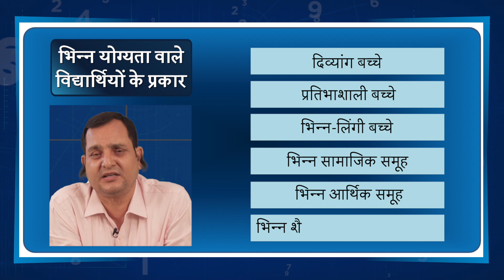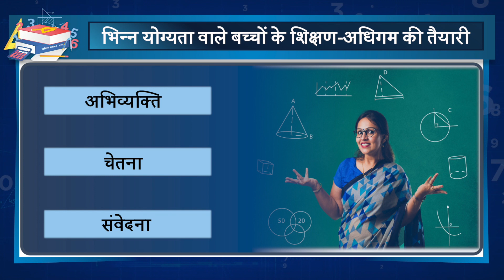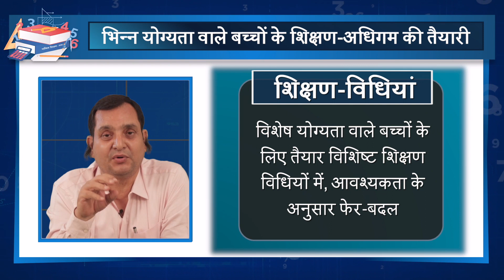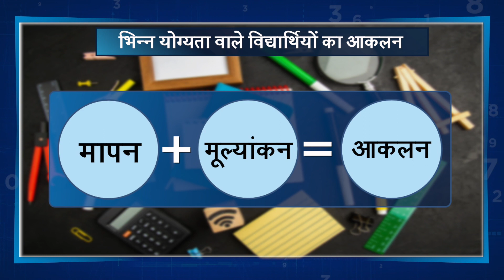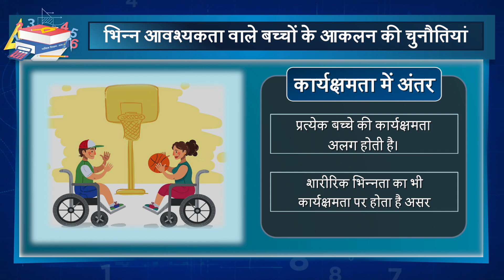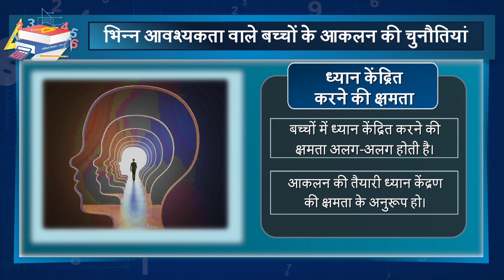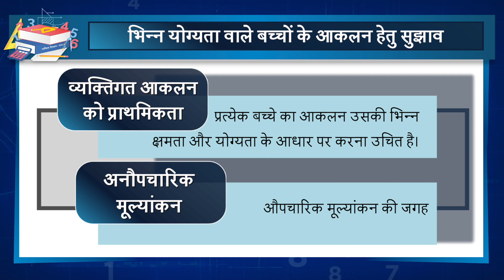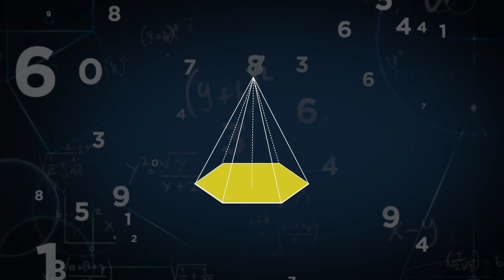भिन्न योग्यता वाले बच्चों का शिक्षण अधिगम तथा आकलन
BES-143 गणित शिक्षणशास्त्र